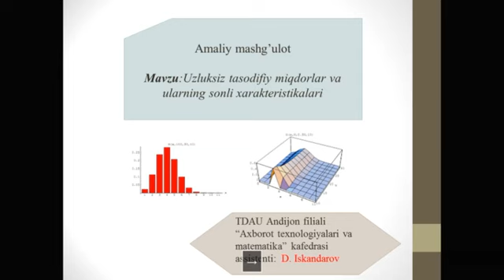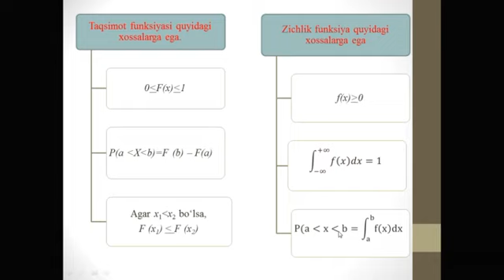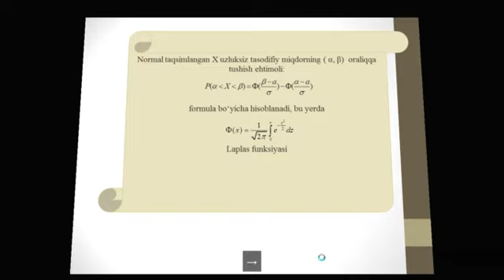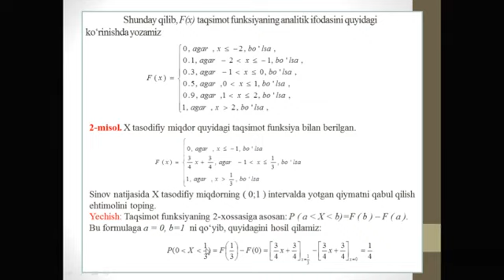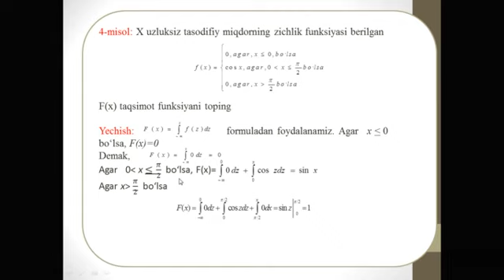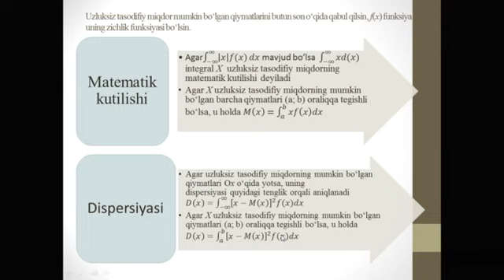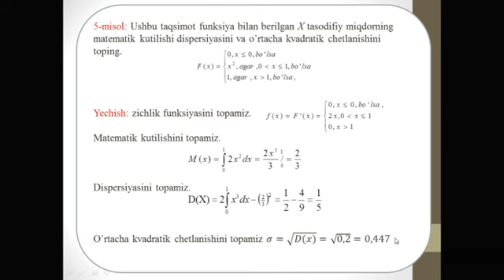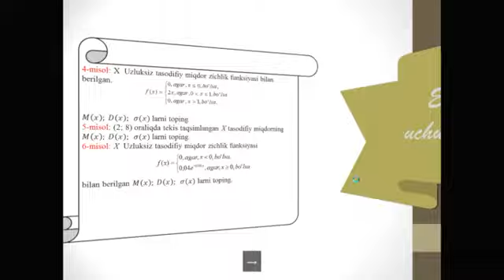OTM: TDAU Andijon filiali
Fan:       Iqtisodiy matematika
Mavzu:  Uzluksiz tasodifiy miqdorlar va ularning sonli xarakteristikalari
Muallif:  D.Iskandarov